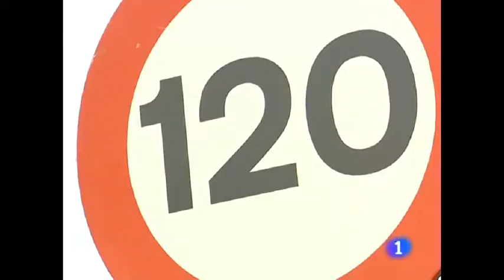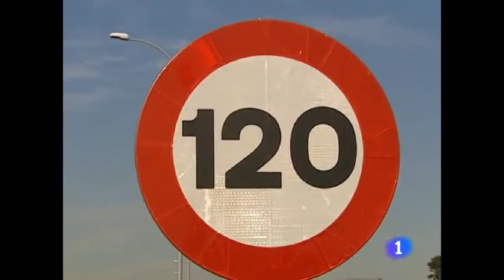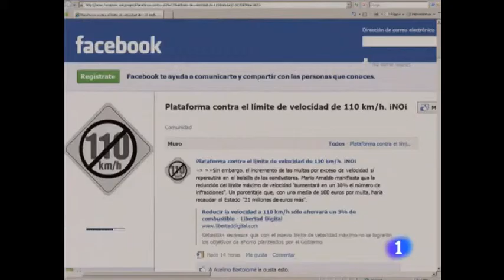Declaraciones de Jacobo Díaz Pineda en el Telediario de la 1 (01/03/2011)